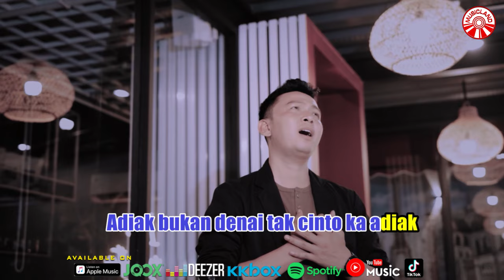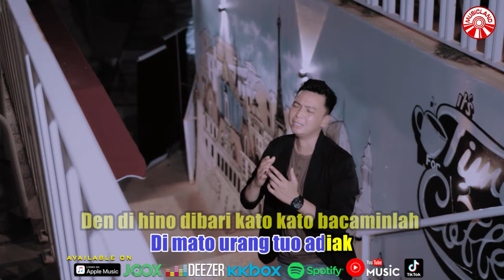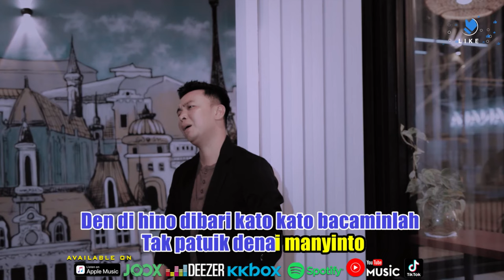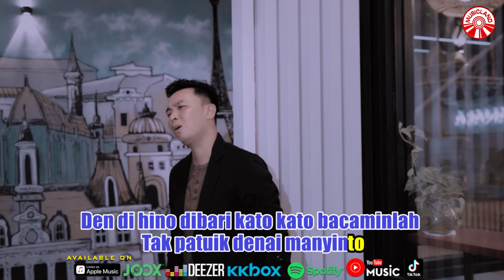Harry Parintang - Tak Patuik Untuak Manyinto [Official Music Video HD]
TAK PATUIK UNTUAK MANYINTO

Adiak bukan denai tak cinto ka adiak
Bukan denai tak sayang ka adiak
Bukan pulo indak mahiraukan hati adiak

Tapi dek malang untuang di badan diri
Adiak urang nan lah biaso sanang
Samantaro denai alah biaso marasai

Den takuik adiak ka sansaro isuak
Ko nyampang cinto ditaruihkan
Dek rang tuo adiak dulu bakato
Cinto sajo
Ndak mungkin ka di panggakkan

Den tau sia bana diri denai
Di mato urang tuo adiak
Den di hino
Dibari kato kato bacaminlah
Tak patuik denai manyinto

Tak Patuik Untuak Manyinto (Harry Parintang)»»

Album : Harry Parintang - Tak Patuik Untuak Manyinto